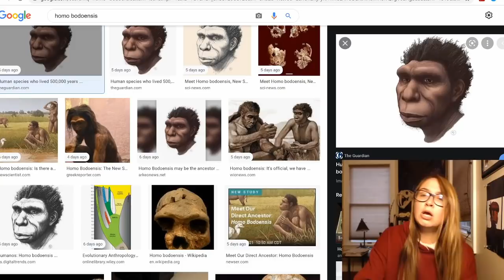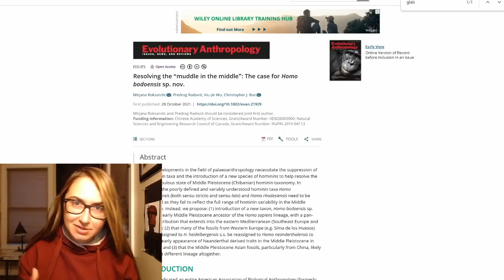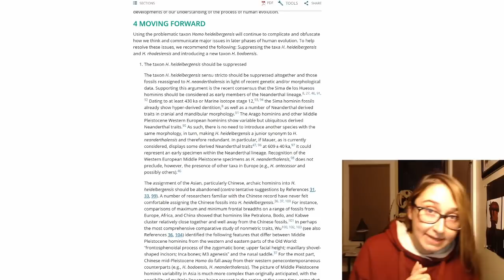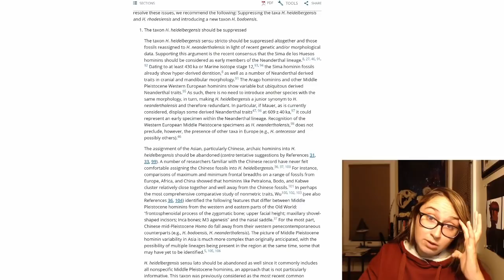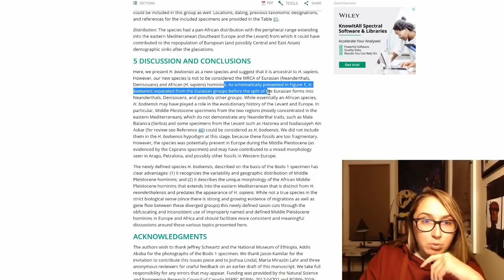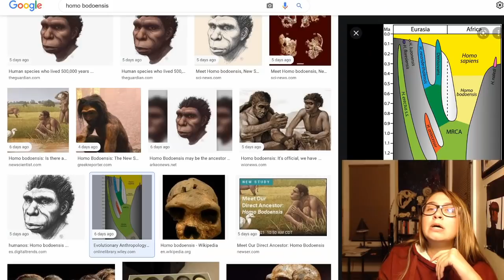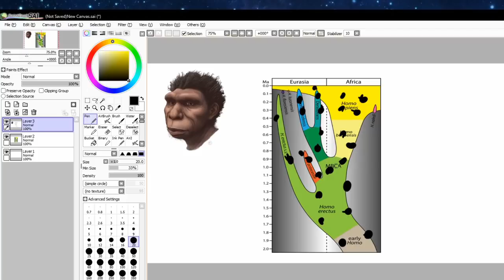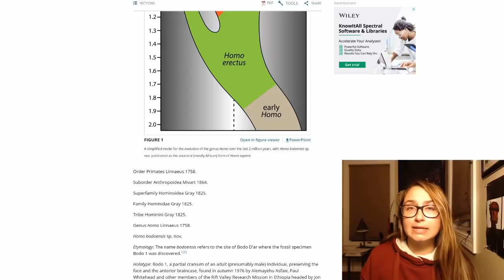We Need to Talk about "Homo Bodoensis"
Intro: The Mind Electric by Miracle Musical

Sources
Resolving the “muddle in the middle”: The case for Homo bodoensis sp. nov.